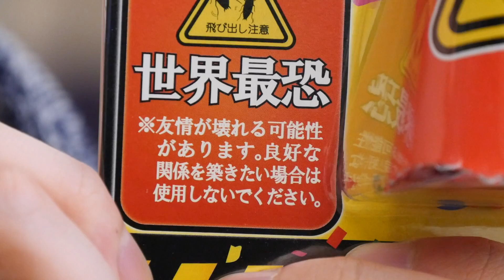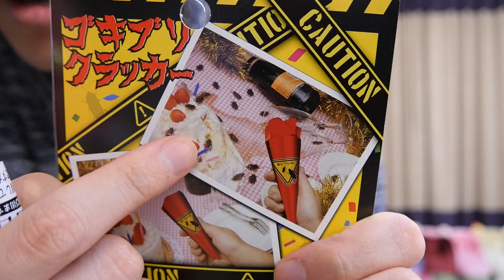【閲覧注意】ゴキブリクラッカーのゴキブリを空中でキャッチできるかチャレンジ！